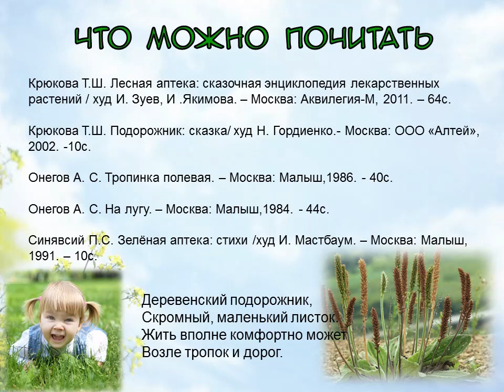Тамара Крюкова «Подорожник»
Детская библиотека № 9 округа Майская горка читает сказку о чудо-лекаре. Героиня произведения с помощью этой травы вылечила своего отца.